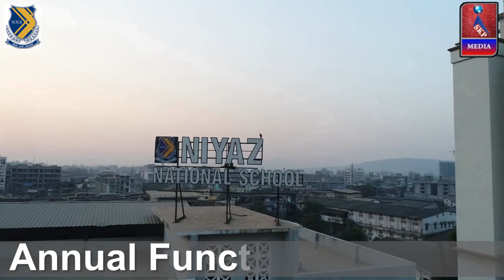Colours Colours, ,Niyaz National School, Annual Function 2020, Bhiwandi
Annual Function 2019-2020, ORGANIZED BY : **NIYAZ NATIONAL SCHOOL & JUNIOR COLLEGE** , Avachit Pada Bhiwandi,For Admission Contact on this no:-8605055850/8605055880, ***---VIDEO RECORDED & UPLOADED BY --"SKP MEDIA" "SADIQUE K.P"... 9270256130,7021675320 ---